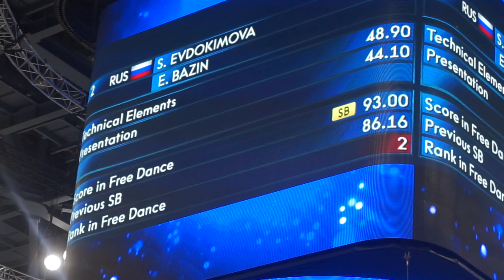Егор Базин - Софья Евдокимова на Универсиаде-2017